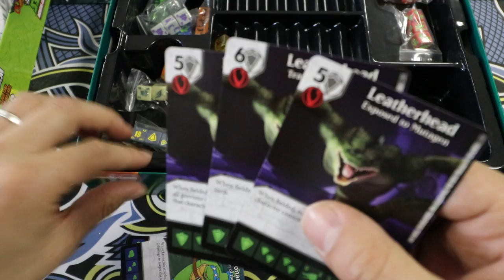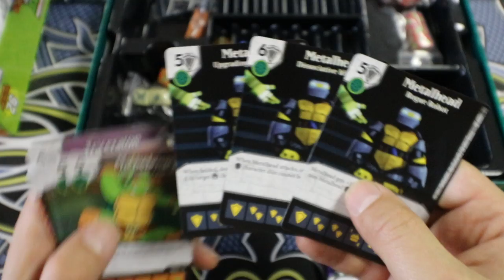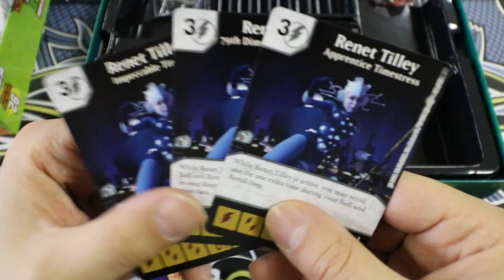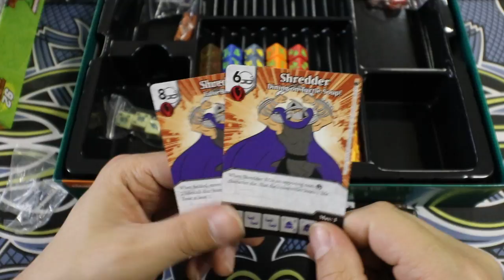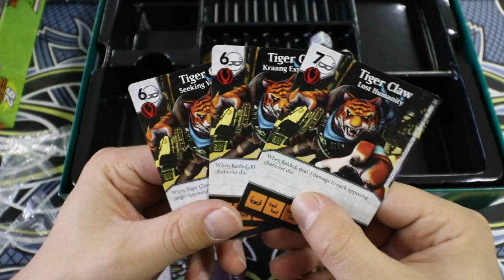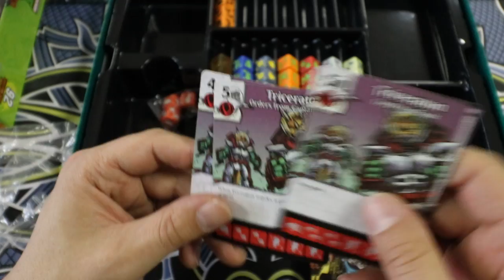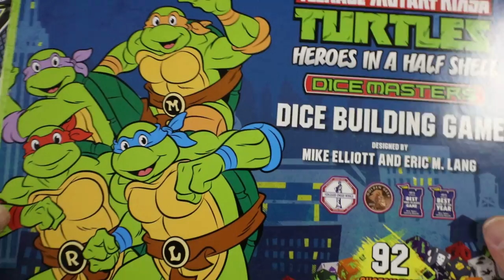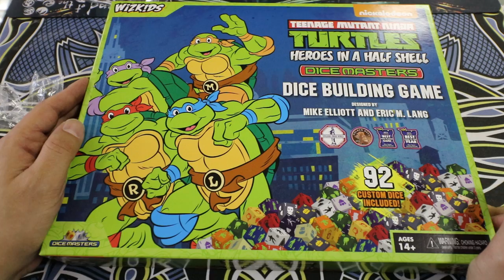Dice Masters Heroes in a half Shell Partie 2